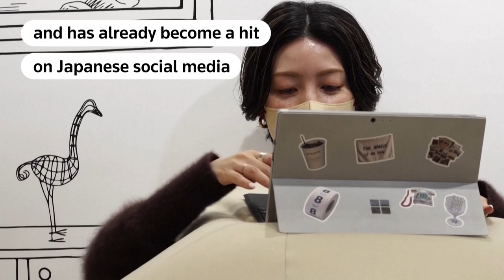This wearable beanbag lets you chill anywhere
Japan-based company Takikou Sewing has introduced an onion-shaped wearable beanbag that's designed to let wearers relax and "totally let go." The beanbag comes in various sizes and one wearer says it's surprisingly light to wear.